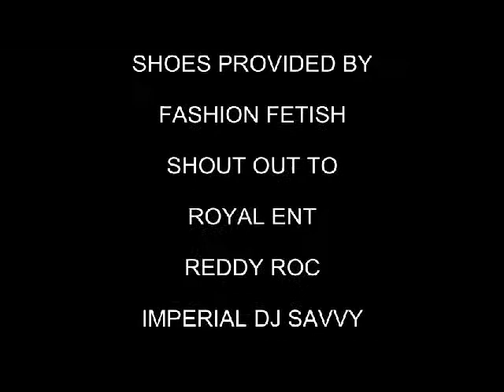Purple Ribbon Affair @ The Diamond Club